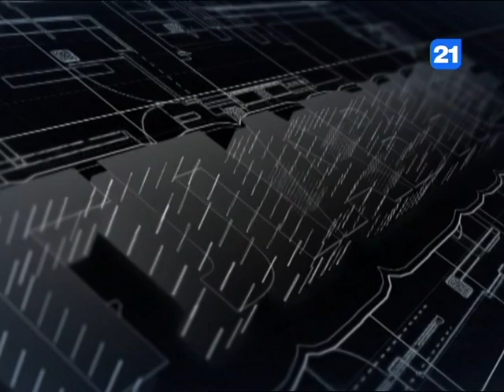Гайк Вартанян и Александр Слусарь в программе ГЛАВНОЕ